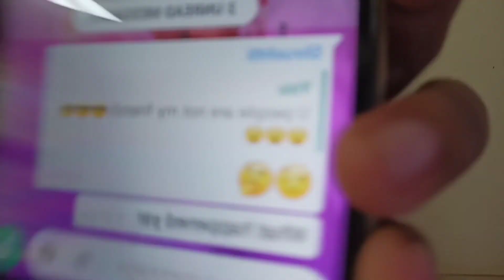Happy children's day||can u guess what's for tommarrows video